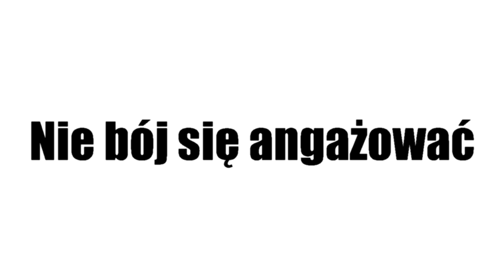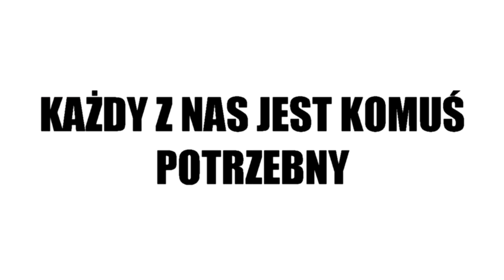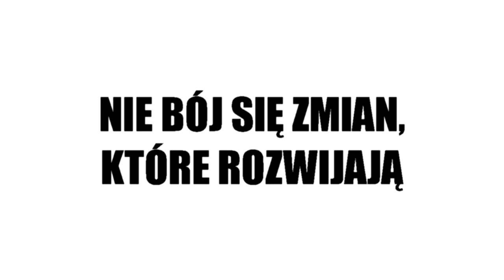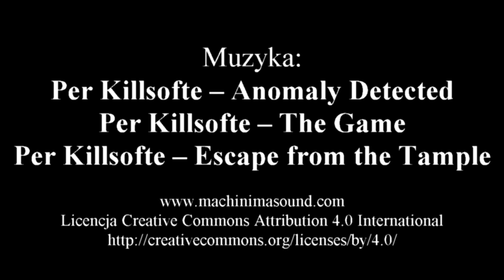Agenci pozytywnej zmiany - podsumowanie projektu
Zapraszamy do obejrzenia fotorelacji z projektu "Agenci pozytywnej zmiany"  realizowanego przez Stowarzyszenie na rzecz Dzieci i Młodzieży Niepełnosprawnej "Razem"  współfinansowanego przez Ministerstwo Pracy i Polityki Społecznej ze środków Programu Fundusz inicjatyw Obywatelskich.